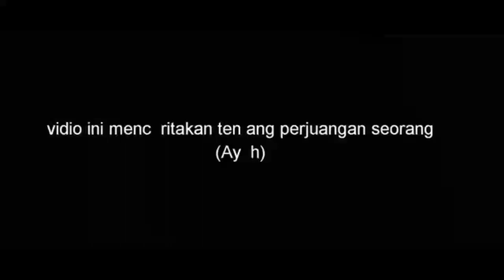Video pendek kisah seorang ayah yang berjuang demi sebuah leptop pada akhirnya sampai meninggal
Cerita ini untuk menginspirasi anak anak jangan lah membuat orang tua kalian menangis hargai sayangi mereka selagi ada di kalai masih hidup kalian akan menyesai kalo sudah tiada